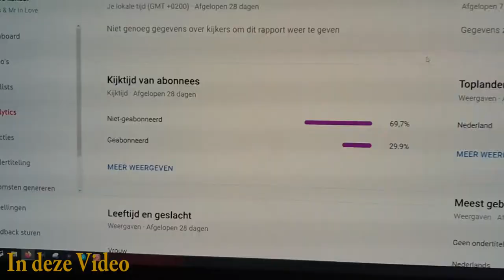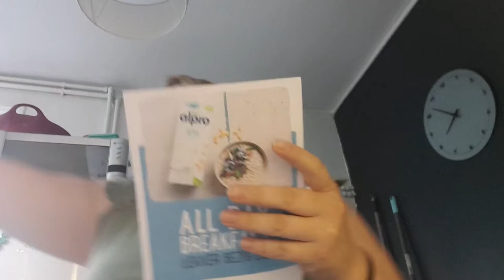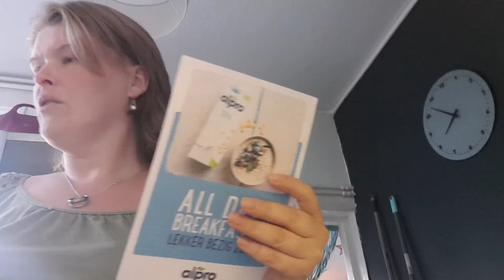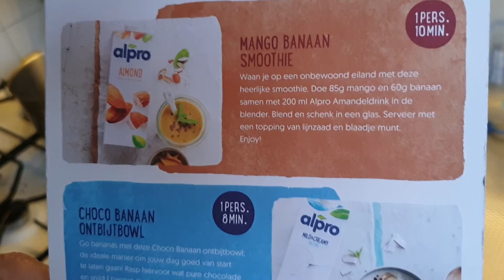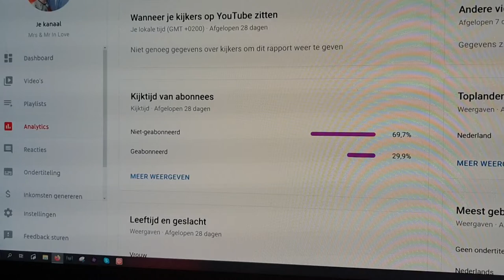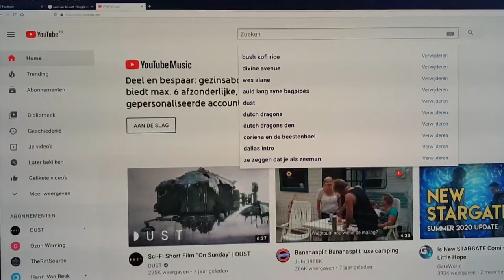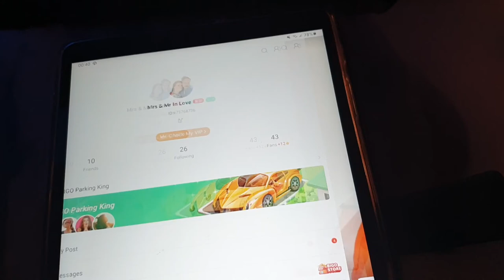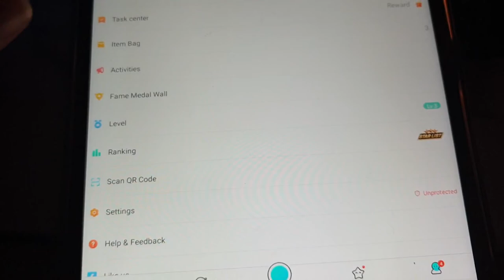Smoothie maken en niet geabonneerd #715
Ik neem jullie mee  in de wereld van een heerlijke smootie te gaan maken dus ik zou zeggen pak een pen en papier schrijf mee  en laat het weten wat je er van vond. dus bij deze heel veel kijk plezier

 Dieren

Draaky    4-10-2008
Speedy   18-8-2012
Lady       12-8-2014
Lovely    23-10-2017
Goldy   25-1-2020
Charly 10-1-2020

Afspeellijsten:
✖ VLOGS -
✖ PERSOONLIJK -
✖ TAGS & CHALLENGES -
✖ SHOPLOGS -
✖ Knutselen